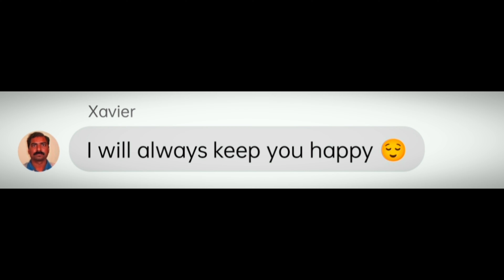XAVIER'SCUTIEPIE GOT ROASTED 😂memes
XAVIER ROASTED
memes,
memes i found on discord,
memes clean,@xavierreacts69420@WWE@SonySAB@tseries@MrBeast@MrBean@CarryMinati@PewDiePie@MRINDIANHACKER@xavirareact
memes video,
memes compilation,
memes shorts,
memes funny,
memes sounds,
memes animation,
memes audio,
memes are the dna of the soul,
memes america,
animation memes,
ark memes,
memes boys,
bts memes,
breaking bad memes,
bankura memes,
best memes,
british memes,
bts funny memes,
bfb memes,
bong memes,
backrooms memes,
batman memes,
memes chistosos,
memes clip,
memes channel,
memes cat,
clean memes,
cat memes,
comedy memes,
carryminati memes,
cocomelon memes,
memes deez nuts channel,
memes discord,
memes dna soul,
memes download,
memes dank,
memes dragon ball,
memes doors,
memes del america,
memes day,
dank memes,
doors memes,
double meaning memes,
dirty memes,
discord memes,
dog memes,
memes explained,
memes evolution,
memes english,
memes earrape,
memes edit,
memes emkay,
memes em imagens,
memes evade,
error memes,
encanto memes,
exam memes,
extreme try not to laugh memes,
exhale memes,
english memes,
funny memes,
funny memes videos,
fnaf memes,
funniest memes,
fortnite memes,
football memes,
funny memes shorts,
memes gacha,
memes goku,
gen z memes,
gacha memes,
gacha life memes,
gigachad memes,
genshin memes,
god memes,
green screen memes,
gaming memes,
memes halloween,
memes hunter,
memes hot,
memes hindi,
memes hub,
memes hero,
memes hour,
hot memes,
hindustani bhau memes,
hood memes,
history memes,
how to make memes,
homelander memes,
how to download memes for videos,
hindi memes,
memes imdontai,
indian memes,
impossible try not to laugh memes,
ishowspeed memes,
infj memes,
infp memes,
intj memes,
memes jakerton,
memes jack,
memes jack the dna of the soul,
memes jokes,
memes join the battle,
memes jojo,
memes janji hati,
memes juicy,
jojo memes,
johnny sins memes funny,
jethalal memes,
memes kenya,
memes kermit the frog,
memes king,
memes kitchen,
memes kenya latest,
kpop memes,
kirby memes,
kermit the frog memes,
karachi memes,
ksi memes,
memes laugh,
memes low quality,
memes loud,
memes legend,
memes lesson,
memes laughing video,
memes lemonade,
memes latest,
legend memes,
laughing memes,
lankybox memes,
lightskin ahh memes,
love memes,
liz truss memes,
memes minecraft,
memes make me cry laughing,
memes memenade,
memes muy xd,
memes memes,
memes maroc,
minecraft memes,